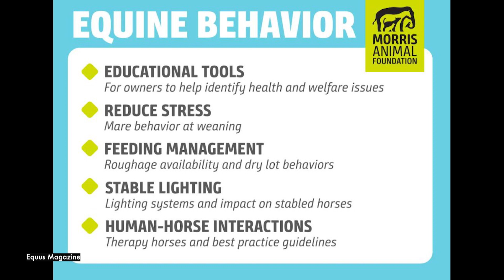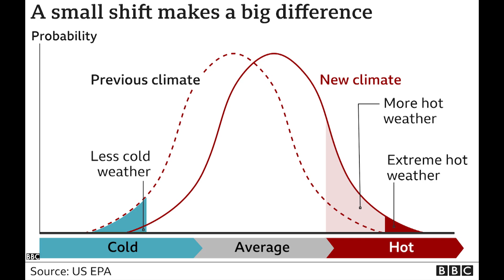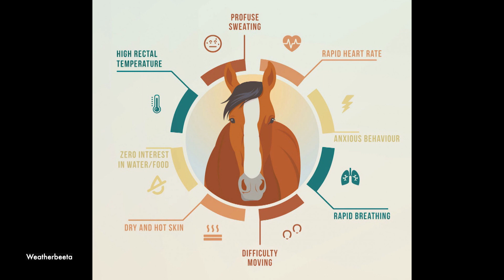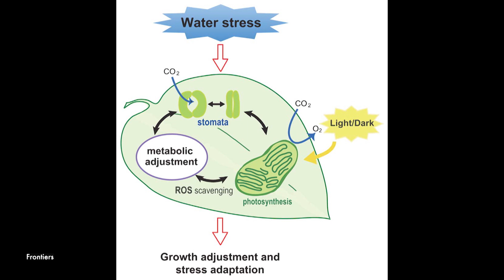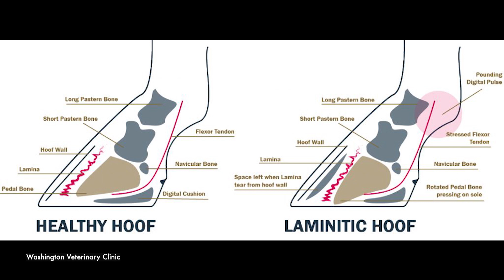Weather and Horses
Student meteorologist Dana Osgood explains how weather, and a changing climate, is impacting horses.